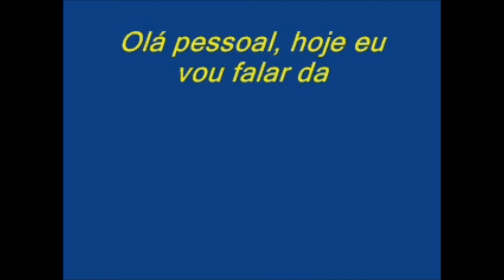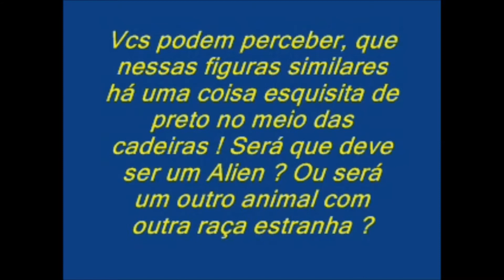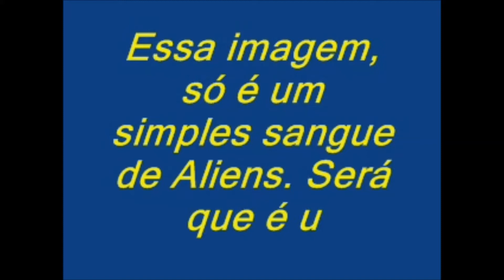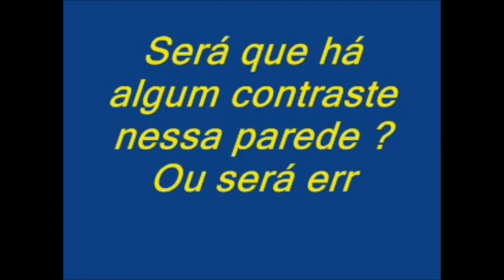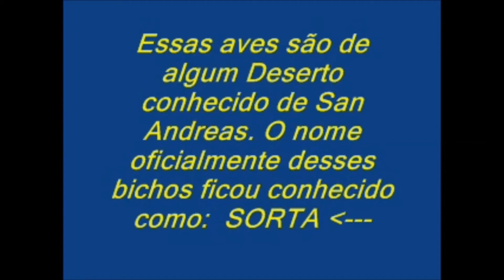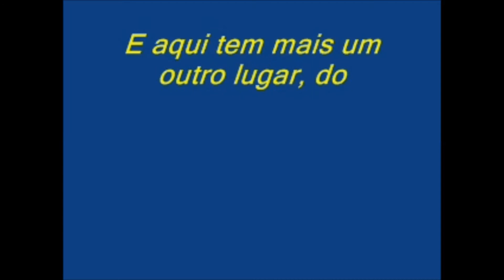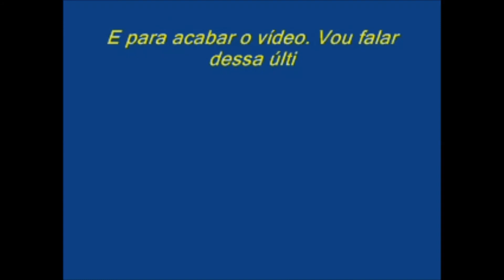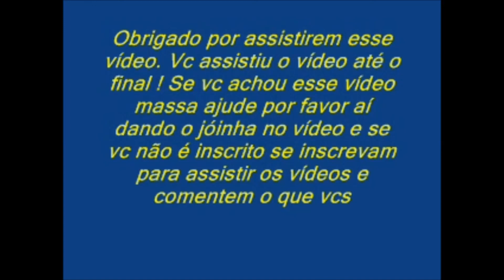Gta Sa - Coisas estranhas acontecendo no game ~ Sem mod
~Leiam a descrição galera ~
::::Contatos::::
FCB: Hugo Gomes Brasileiro
SKP: hshg390
Para me seguir no tumblr:
hgtg23
Participe de meu novo blog:

LEIAM: Não tente me ofender, se não vai acabar atrapalhando o meu trabalho.
Apenas façam comentários construtivos e comentar coisas positivas. È isso que eu quero e nada +

OBS: Não usei mod, eu apenas tirei uma print.
Das coisas que aconteceram no gta. Só isso:

--- Alguns novos Easter Eggs, foram analisados por HgTg23.

Tags das músicas:
Song: The X-Files: I Want To Believe
Artist: Mark Snow & UNKLE

Song: after the x files- paralyzer
Artist: Finger Eleven

Como eu vou mentir para vcs, se eu falei toda a verdade no vídeo ?
Aqui está a prova para vcs mesmo verem, baixem o arquivo no link abaixo:
--- Espere 5 minutos e cliquem em fechar propaganda.

Logo em breve terá mais vídeo legais aqui